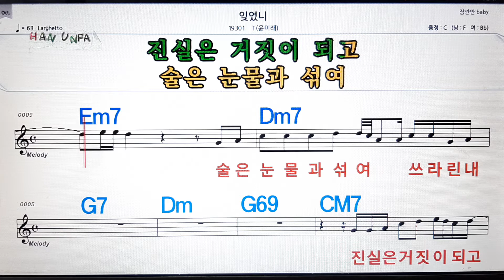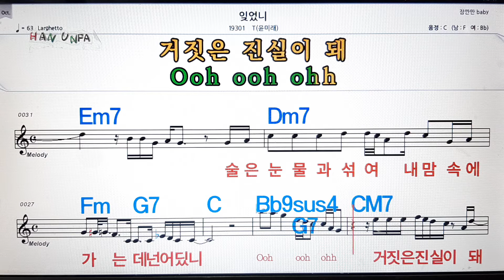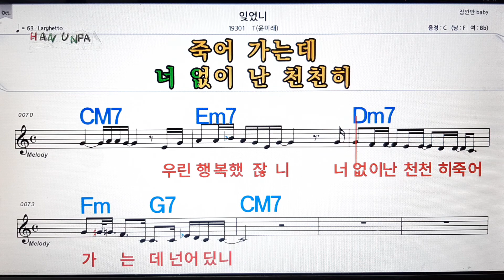잊었니/T(윤미래)💋노래방, 가라오케,코드 큰 악보, 반주, 가사, , 💖Karaoke, Sheet Music, Chord, MR